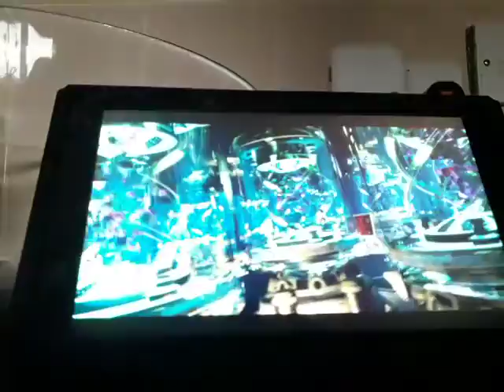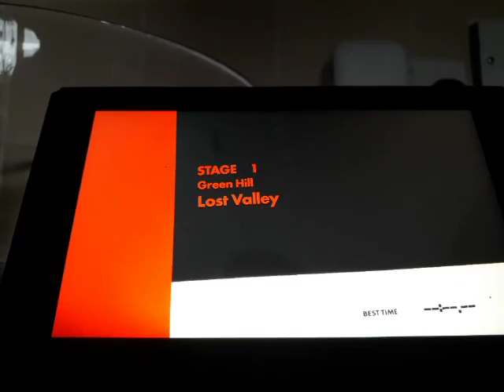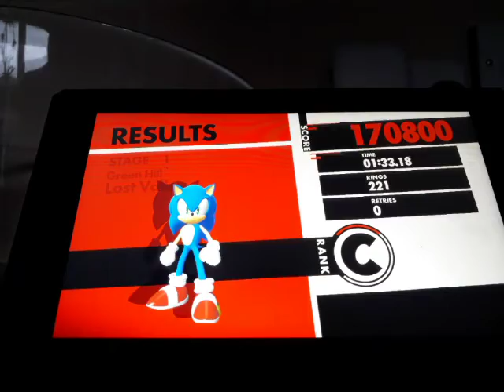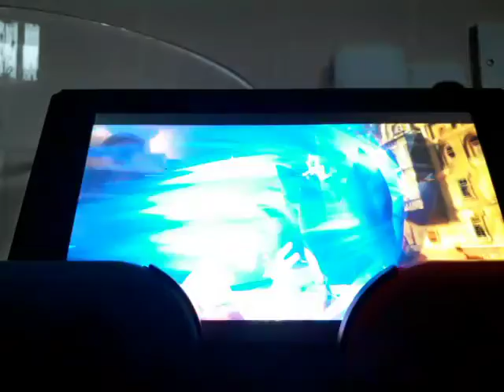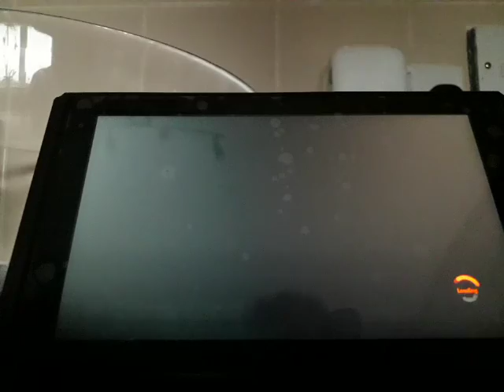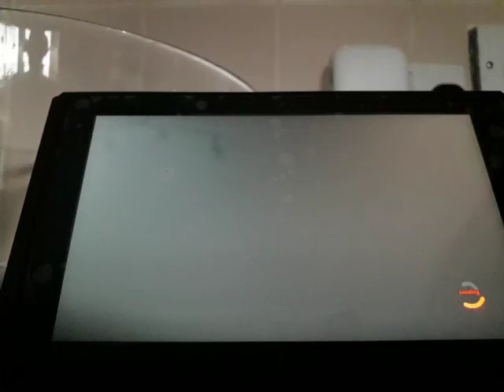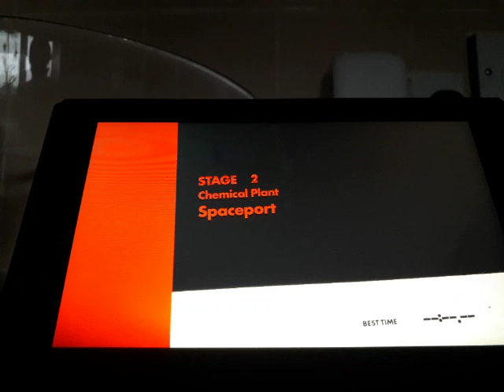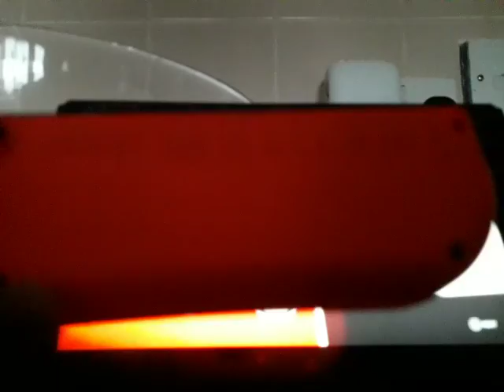AN OC TAKES CONTROL!!!!!! | Sonic Forces